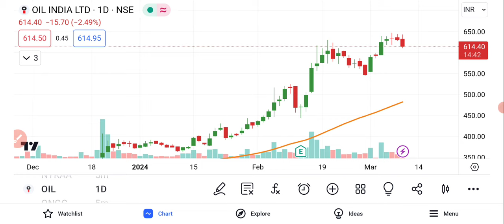Oil India Share News | Oil India Share News Today | Oil India Share Latest News